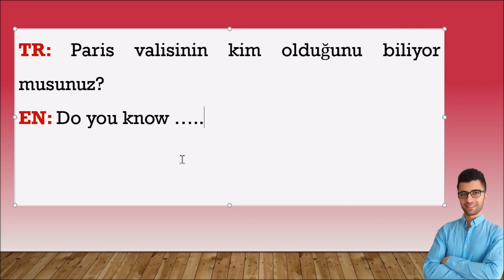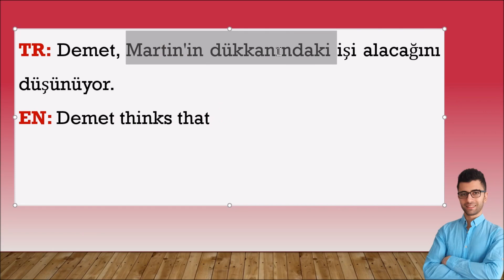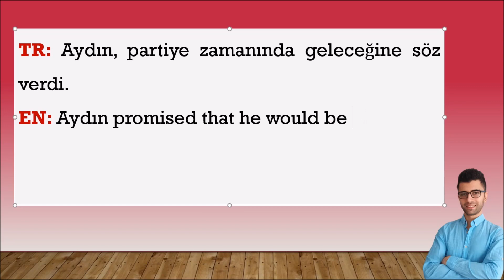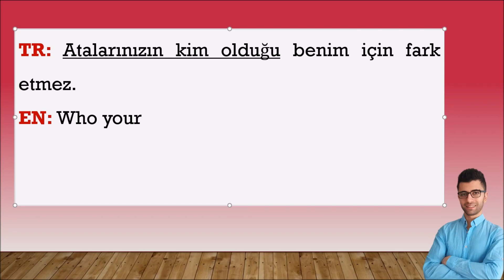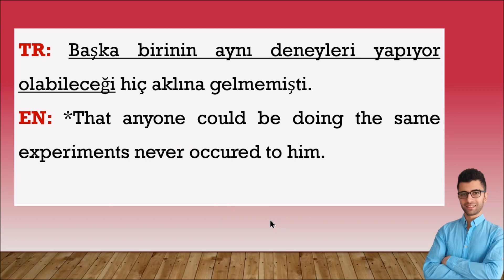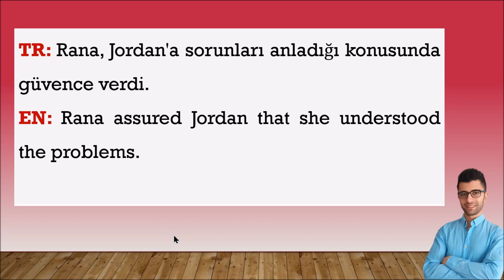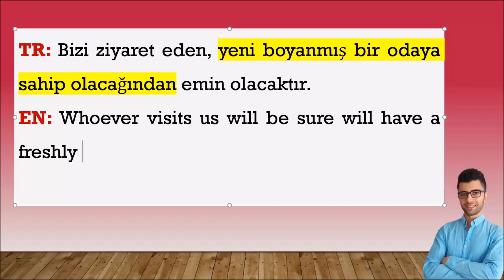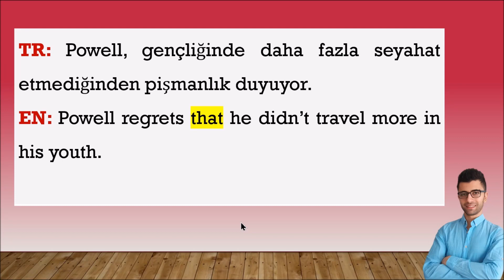Noun Clauses / İsim Cümlecikleri / Tam 20 Cümle Kurma Egzersizi